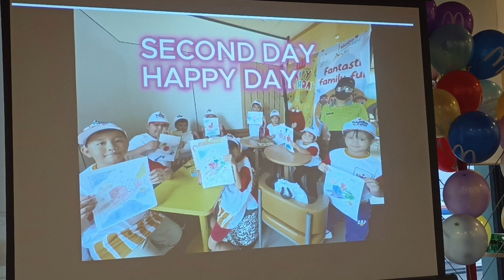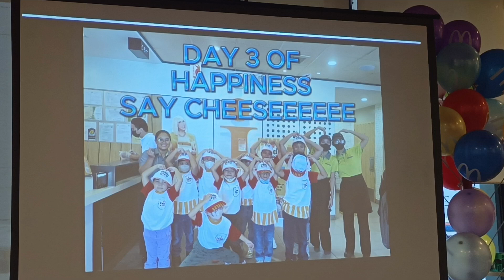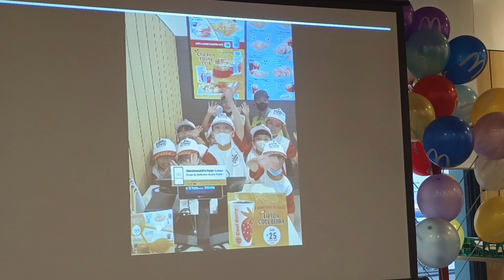kiddie crew graduation day 2024